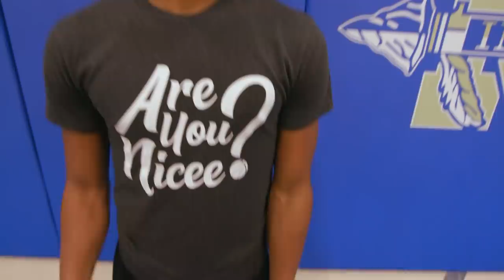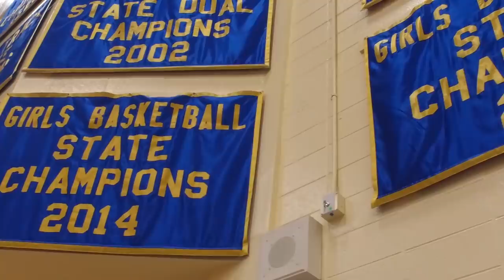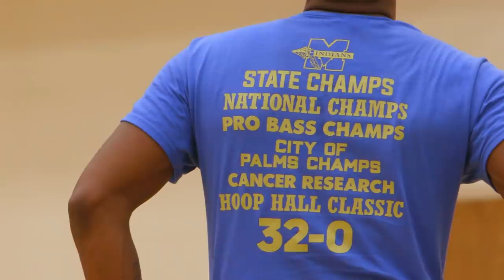5 Star Feature: Auburn Commit & McEachern Guard Sharife Cooper Plans to Make His Name Known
Sharife Cooper is one of the elite guard prospects in the 2020 class. The point guard from McEachern High School in Georgia comes from a basketball family, and he's truly made a name for himself on the high school level. He has committed to the Auburn Tigers.